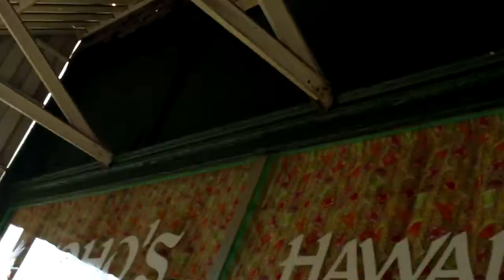09 26 12 Greg Palast 1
Please people,  all views expressed in this video are those of Laddie Read and do not reflect on those of his sponsor Gresham Ford.